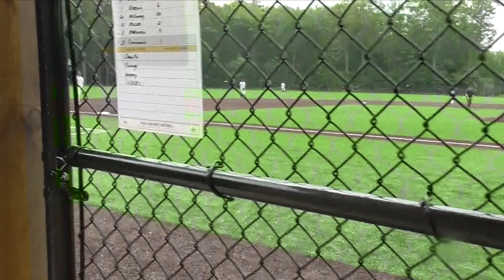Antonelli Baseball 17U Opening Game Independence Day Classic